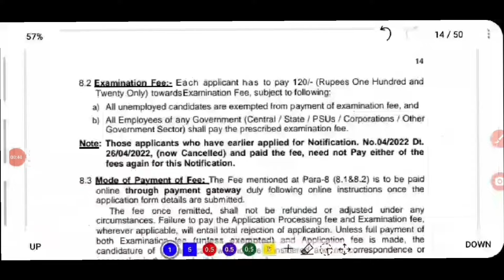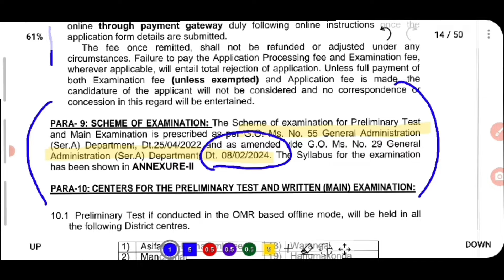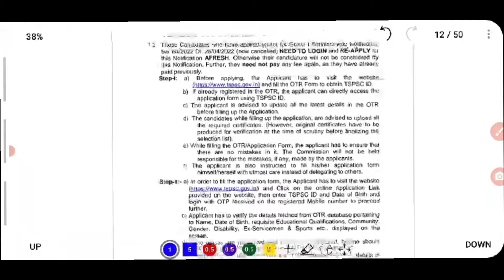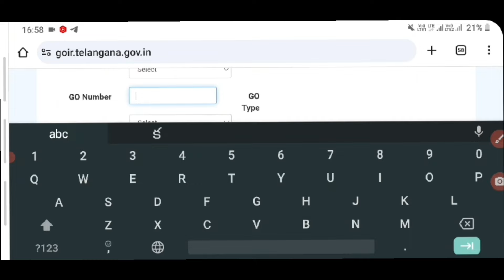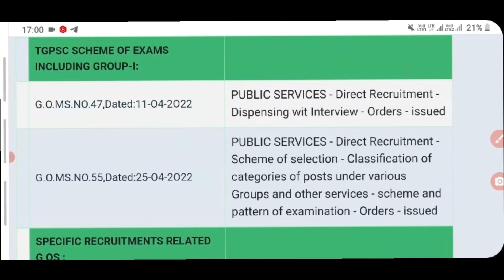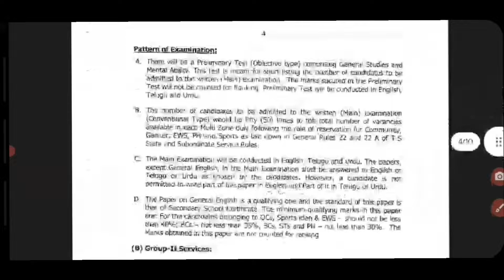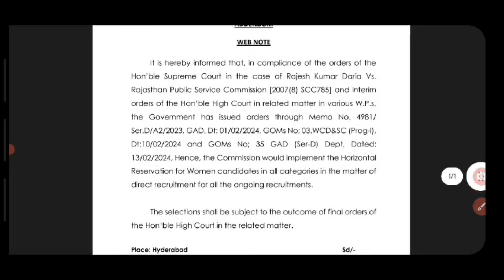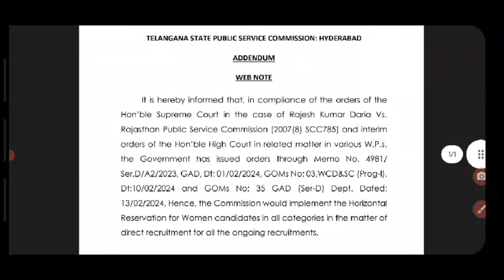Why GO 29 kept as confidential ? What are the reasons behind tgpsc group 1 re notification ?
GO 29 ని గోప్యంగా ఎందుకు ఉంచారు ?

In this video i explained GO 55 and impact of GO 29 on the reservation policy.
Cong govt led by shri Revanth Reddy cancelled 2022 group notification and issued fresh notification in the month of February 2024 vide notification no 02/2024.

The prelims exam was held on June 9,2024 and results for the same were released.
However aspirants raised their eyebrows when they front clear whereas people who scored less did so.

This is when all stakeholders started doubting the GO 29.

By watching this video on can get the gist of the issue.

kindly share your opinion in the comment box.